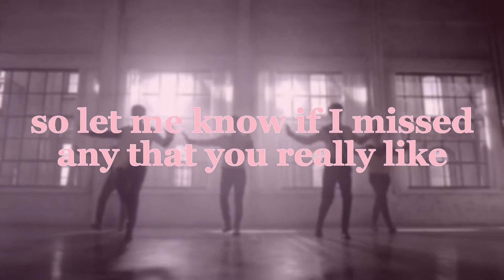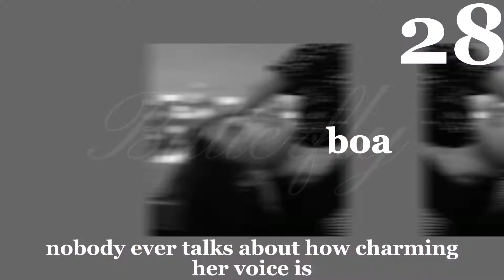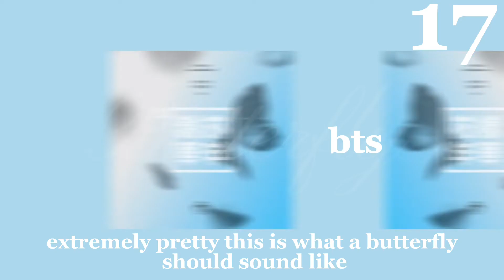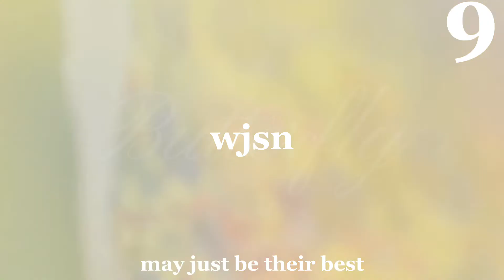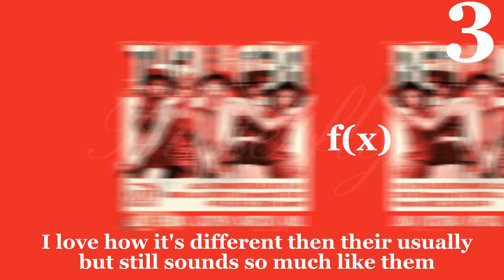Ranking the Butterflies of Kpop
There are so many songs titled butterfly or some variation of it in kpop and a lot more so recently so I decided to rank a few of the ones that I knew.

kpop ranking girl groups boy groups butterfly music wjsn cosmic girls girls generation snsd astro weki meki red velvet f(x) exo bts stayc weeekly p1harmony ateez gdragon bigbang btob beast highlight ranking music butterfly butterflies